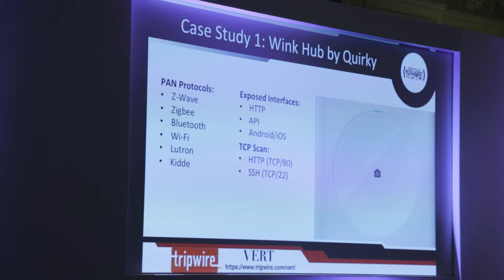Tripwire's Craig Young on Smart Home Invasion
Security researcher at Tripwire, Craig Young, recently spoke at the Intelligent Defence European Technical Research Conference 2015.

In this interview he summarises his presentaion on smart home invasion.